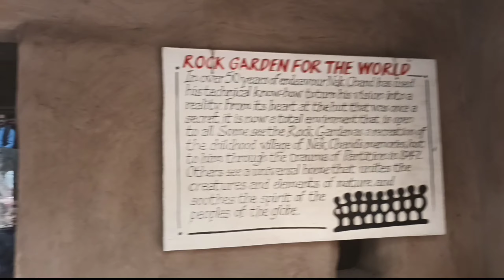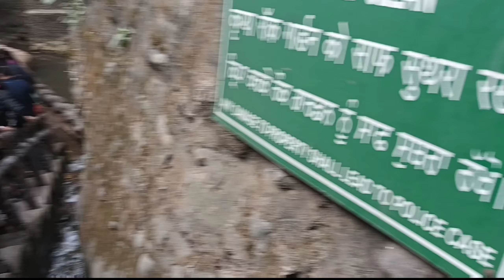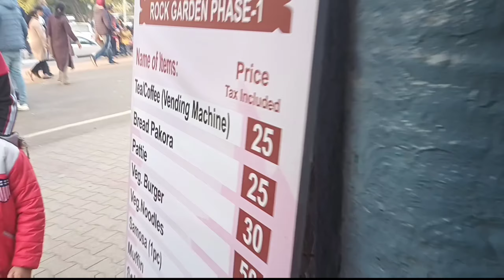Rock Garden Chandigarh